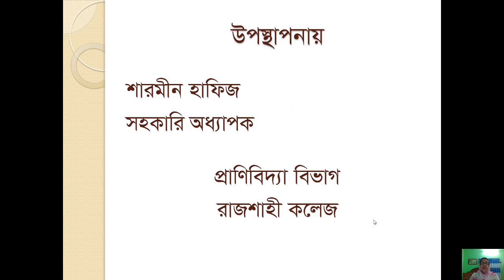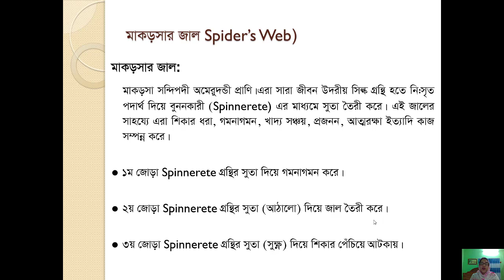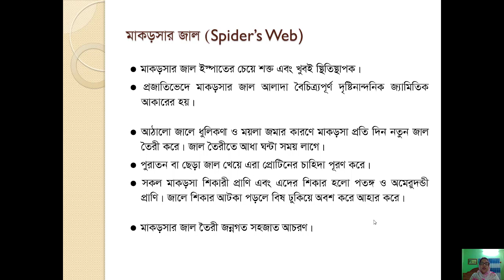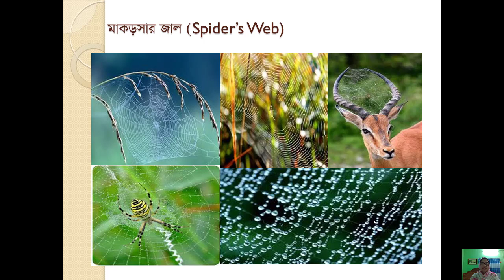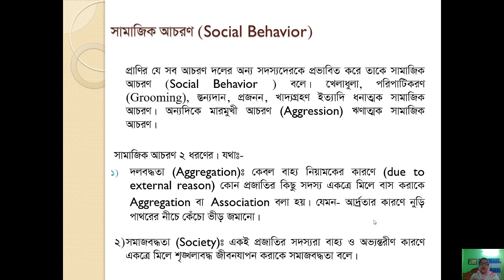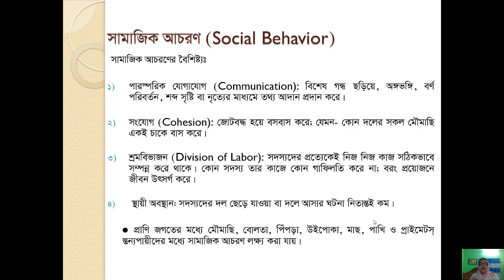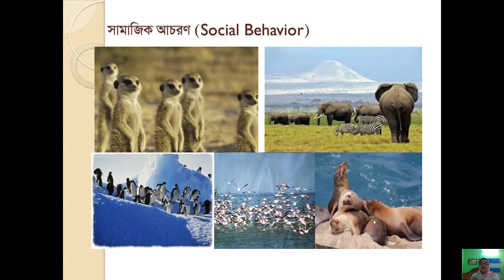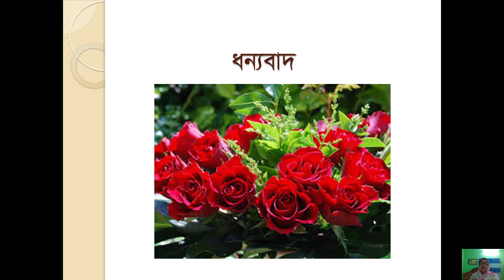Honours 3rd year (Ethology-5) Zoology || Sharmin Hafiz